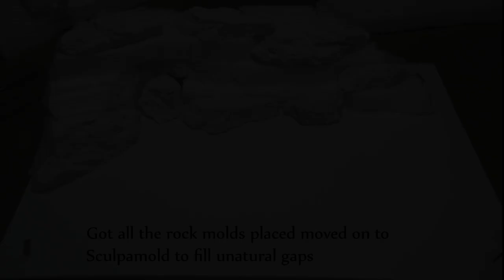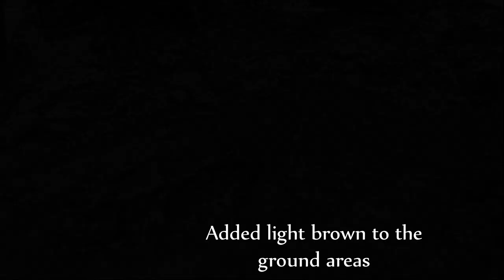Building Terrain Hills diorama, step by step tutorial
Trying out Woodland Scenics embankment rock mold and sculptamold for the first time I really love these products I see how it really opens up possibilities for terrain I hope you like the video.  Cheers!

I post all my creations to OfferUp both Miniatures and Terrain if you are in the Las Vegas area search "dnd" and my stuff should pop up!